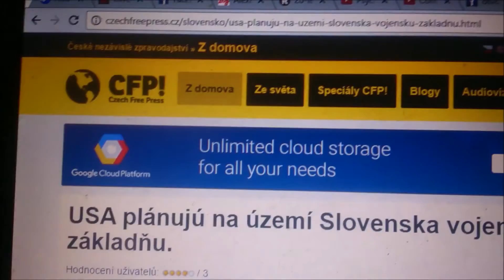Ako amerika robí zo slovenska koloniu